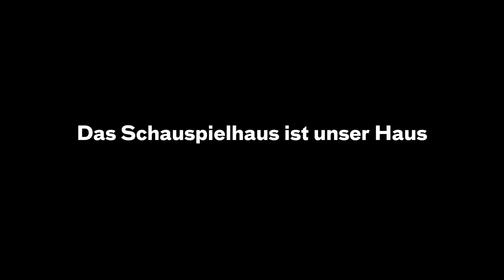Das Mädchen und der Gong — Ein Film von Sönke Wortmann — Schauspielhaus 2020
Das Mädchen und der Gong — Ein Film von Sönke Wortmann — Mit: Judith Bohle, Torben Kessler

Der Film »Das Mädchen und der Gong« ist Teil der Spendenkampagne des Kuratoriums »Schauspielhaus 2020«. Die Kampagne unterstützt das Düsseldorfer Schauspielhaus bei der Finanzierung, der Sanierung und Modernisierung der öffentlichen Bereiche des Theaters bis zum Jahr 2020.

Die fünf kurzen Theaterfilme »Warten auf den Aufzug«, »Das Mädchen mit dem Gong«, »Die Dunkelheit des Durchgangs«, »Vom Winde verweht« und »Der Schandfleck«, führen Sie zu jeweils einem Sanierungsvorhaben. Wenn Sie mögen, können Sie sich einen Bereich aussuchen und direkt auf der Seite spenden.